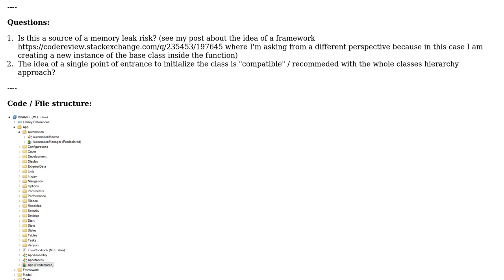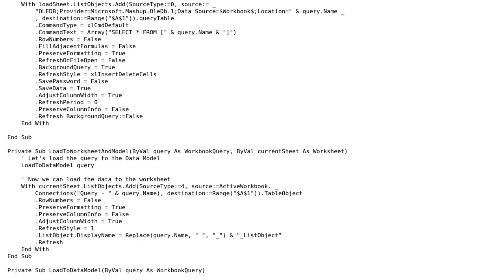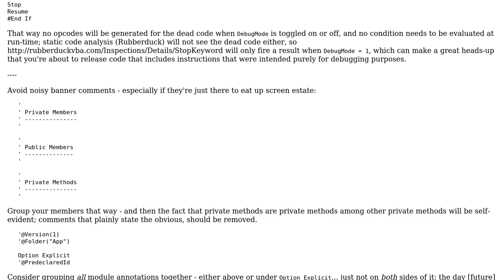Code Review: Implementing a class hierarchy and instancing the base class in VBA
With thanks & praise to God, and with thanks to the many people who have made this project possible! | Content (except music & images) licensed under CC BY-SA | Music | Images & others | With thanks to user Ricardo Diaz user Mathieu Guindon and the Stack Exchange Network Trademarks are property of their respective owners. You are responsible for your own actions.